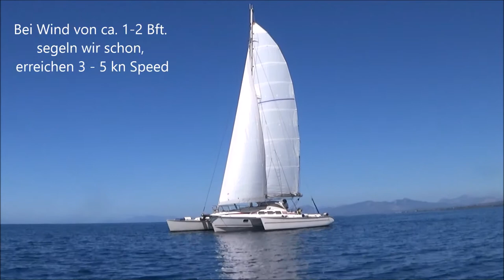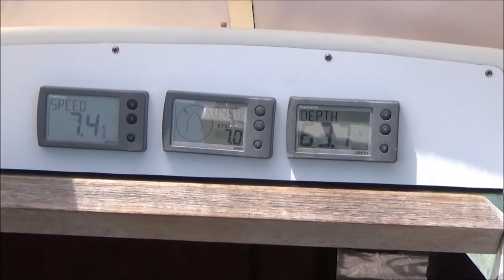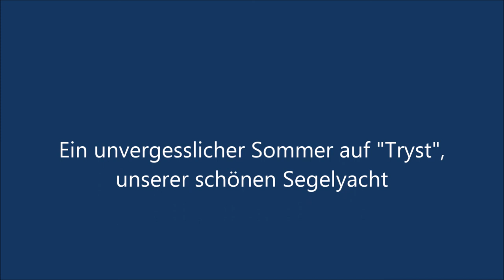Trimaran Dragonfly DF 1000 "Tryst" Ionische Inseln Mittelmeer Multihull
Wir genießen unser "Sabbatical" auf unserer schönen Segelyacht. Im Mittelmeer mit häufig leichten Winden bescheren uns die hervorragenden Leichtwindsegeleigenschaften des Trimarans viele entspannte Stunden; wir legen ca. 80% der Gesamtstrecke unter Segel zurück, die meisten Boote scheinen  m.E. mehr als 50% mit der "eisernen" Genua (=Einbaudiesel) zu fahren.